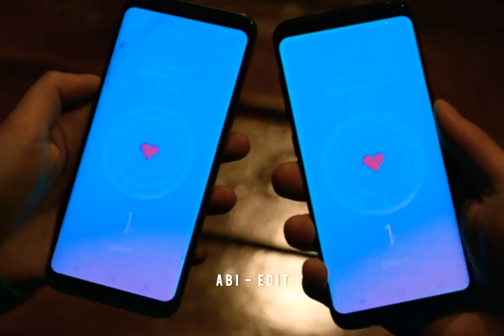Triangle love🥺❤️Love alarm K drama tamil edit ❤️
Create by
             ABI🖤